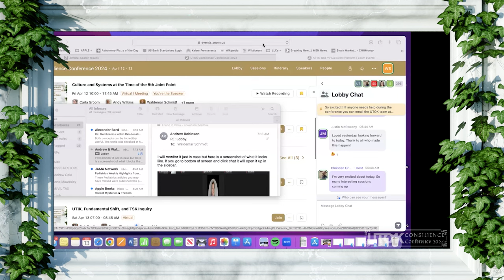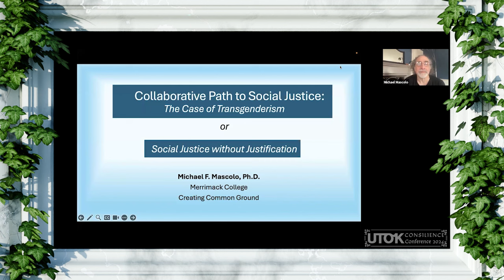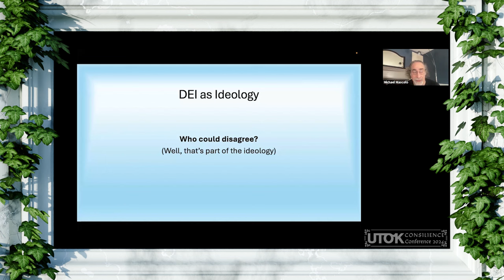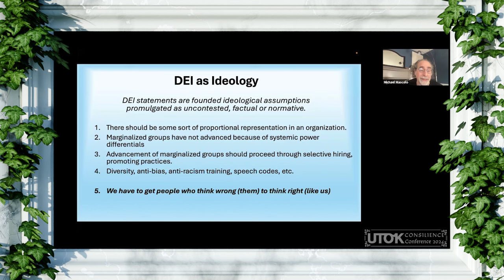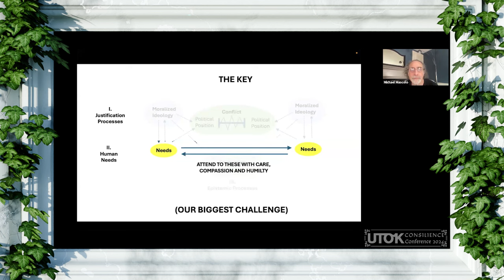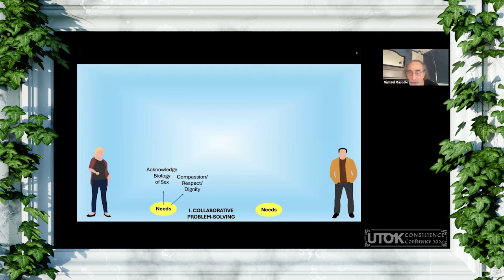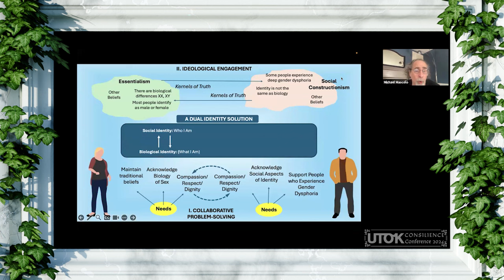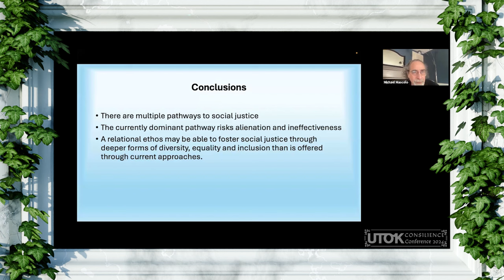Justifying Social Justice: Finding Unity in a Diversity of Perspectives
This symposium explores issues of social justice and diversity, equity, and inclusion from a holistic perspective that draws on the Unified Theory of Knowledge (UTOK) and its concept of justification systems.

You can get access to all the recordings of the 2024 UTOK Consilience Conference with this link: